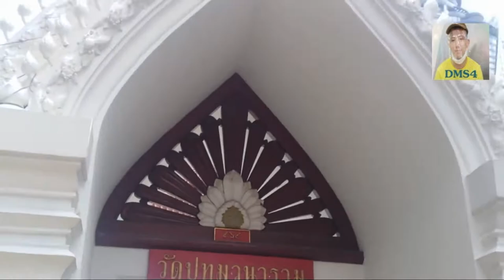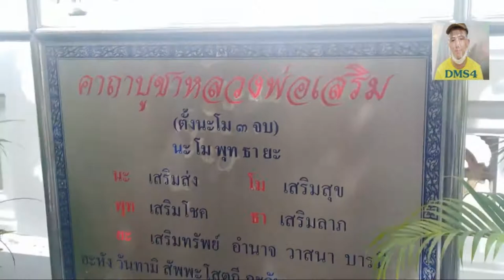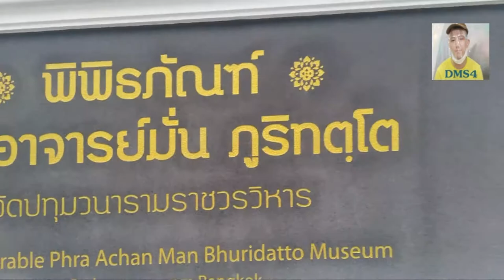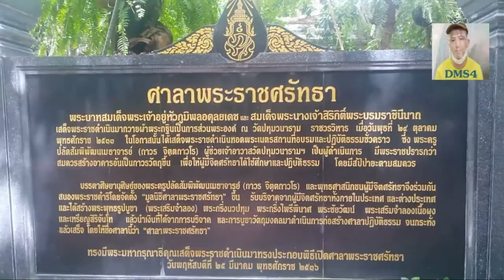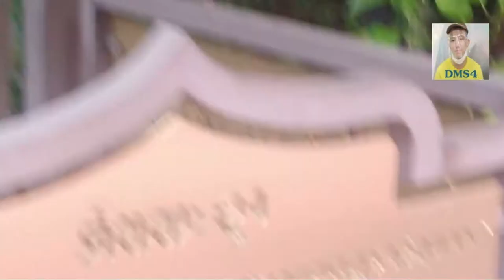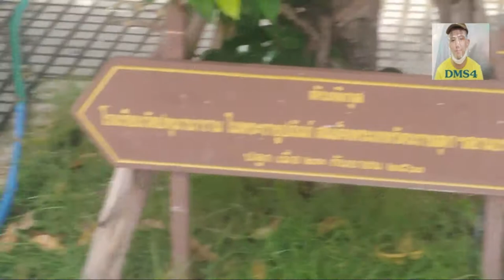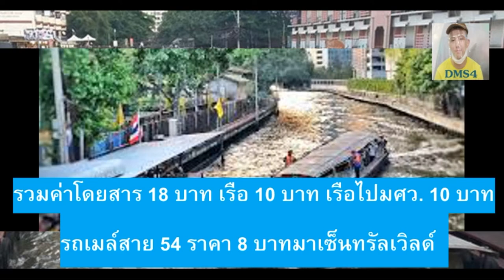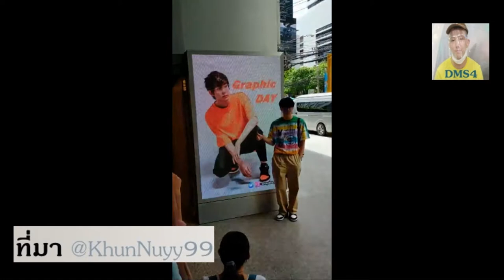(ENG SUB)สายวาร์ป EP.6 ท่องเที่ยววัดปทุมวนาราม + GMM Grammy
วันนี้ผม โดมมี่จะพาท่านผู้ชมไปเที่ยวท่องเที่ยววัดปทุมวนารามย่านปทุมวัน  กับ GMM Grammy อีกครั้งครับ เพื่อไปหากราฟฟิคกัน คลิปนี้ถ่ายเมื่อวันที่ 23 สิงหาคม พ.ศ.2563
โดยสามารถคลิกเวลาเพื่อดูตอนต่างๆที่ต้องการได้อย่างรวดเร็วที่นี่
00:00 นำเที่ยววัดปทุมวนาราม
12:35 เตรียมทางไปตึกแกรมมี่
13:44 ไปตึกแกรมมี่
19:16 สรุป+จบ Conclusion The end
มีคำบรรยายทั้งไทยและภาษาอังกฤษแล้วนะครับ
ขอบคุณที่ติดตามชมด้วยนะครับ
ขออภัยเรื่องภาพและเสียงด้วยนะครับ เกิดจากความผิดพลาดมือถือที่ทำให้ภาพคมชัดตำ่และเสียงจมด้วยบางส่วนด้วยนะครับ
1.ไอจีส่วนตัว domemie
2.เฟสส่วตัว Domemie Nitithorn Kusosillpawut
3.เฟสเพจ ช่อง Youtube Domemie